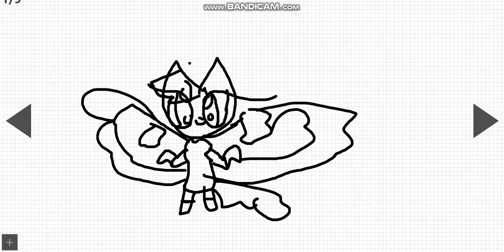How Far I'll Go